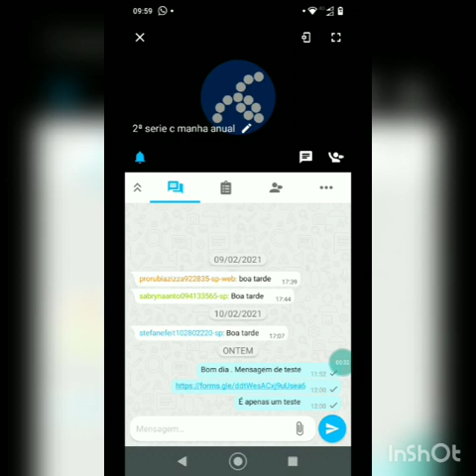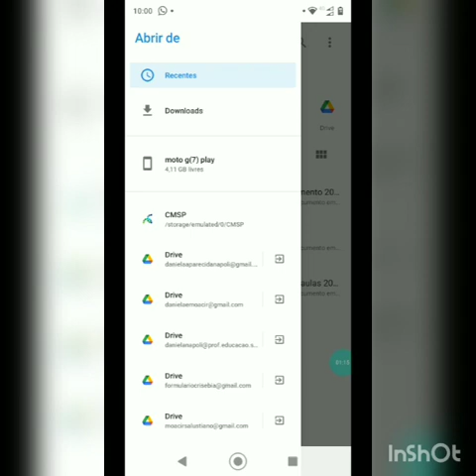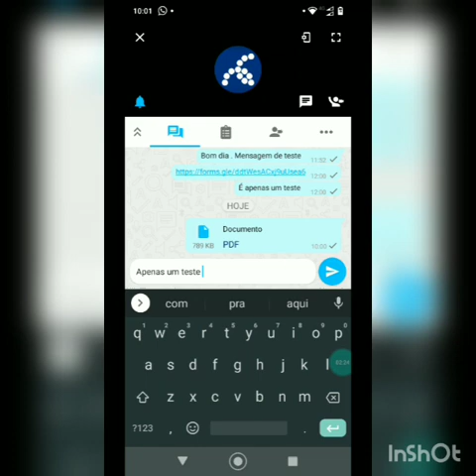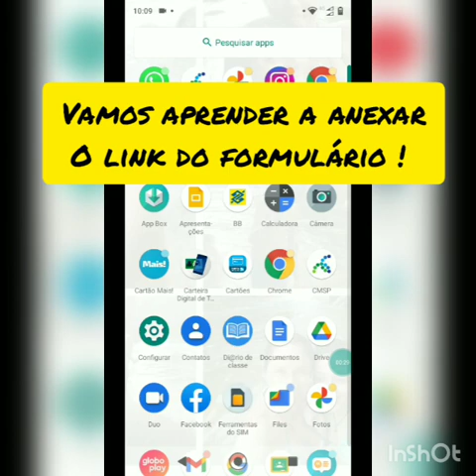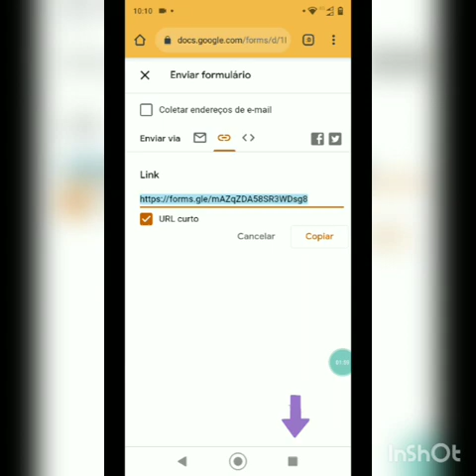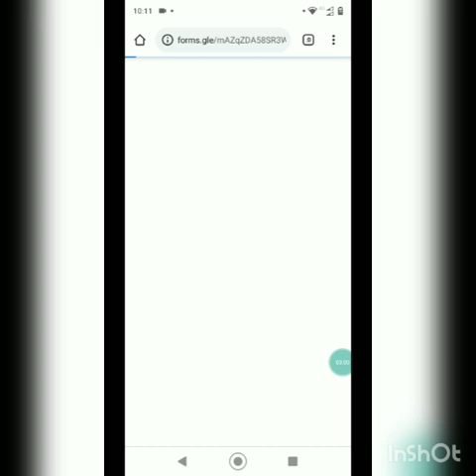Tutorial de como colocar atividades no CMSP professor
Esse tutorial auxilia os professores a colocar um PDF ou formulário dentro do cmsp para os alunos